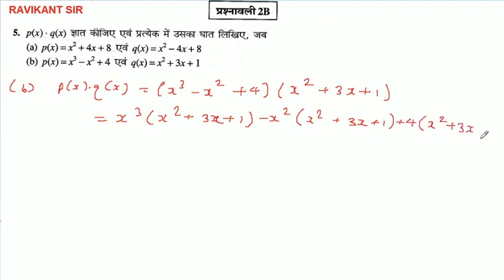p(x): q(x) ज्ञात कीजिए एवं प्रत्येक में उसका घात लिखिए, जब p(x)=x^3-x^2+4 एवं q(x) = x^2 + 3x + 1